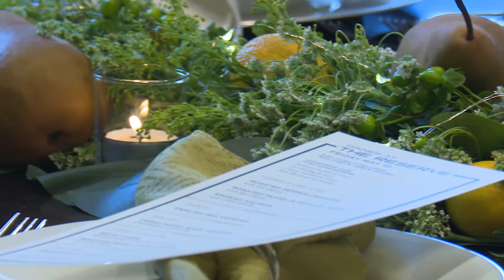Films 4 Good Real Estate Sample Footage